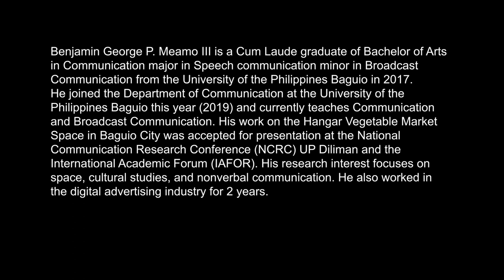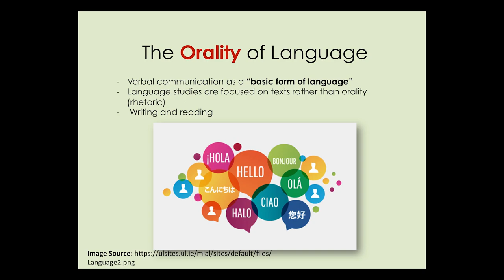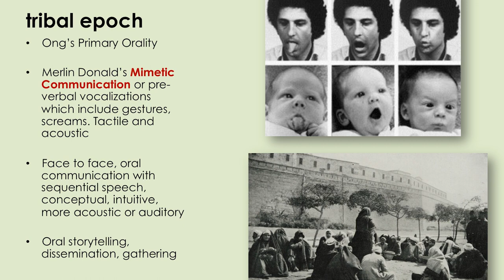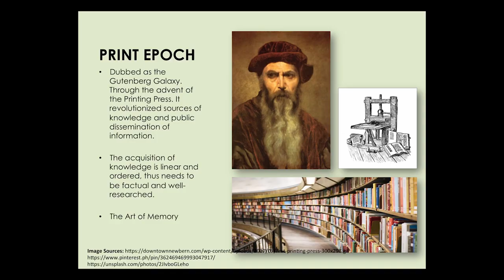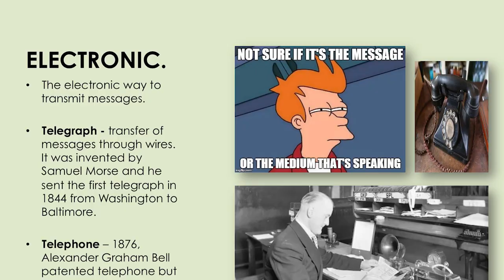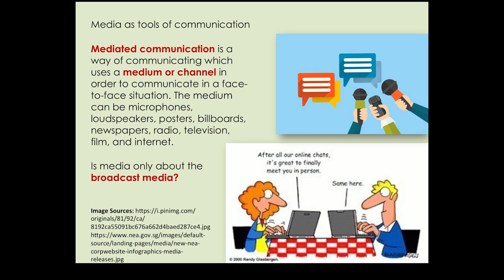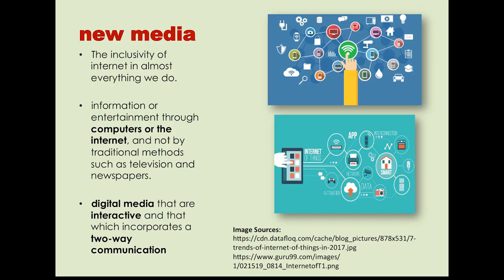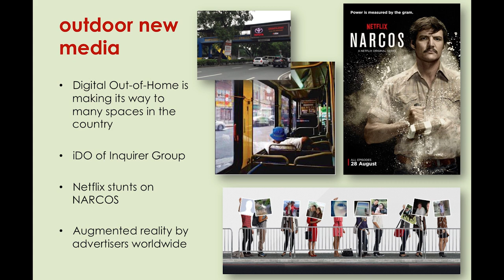UP TALKS | Critical Perspectives in Communication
UP TALKS
Critical Perspectives in Communication
Benjamin George Meamo III

Benjamin George P. Meamo III is a Cum Laude graduate of Bachelor of Arts in Communication major in Speech communication minor in Broadcast Communication from the University of the Philippines Baguio in 2017.

He joined the Department of Communication at the University of the Philippines Baguio this year (2019) and currently teaches Communication and Broadcast Communication. His work on the Hangar Vegetable Market Space in Baguio City was accepted for presentation at the National Communication Research Conference (NCRC) UP Diliman and the International Academic Forum (IAFOR). His research interest focuses on space, cultural studies, and nonverbal communication. He also worked in the digital advertising industry for 2 years.

UP TALKS